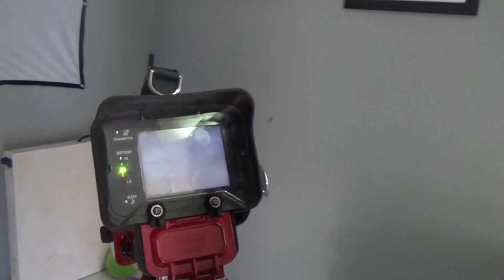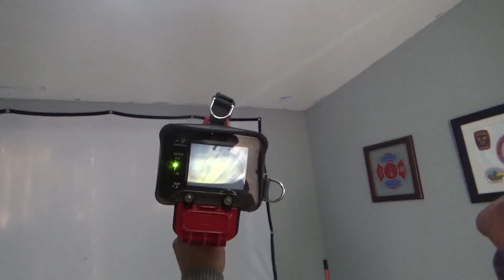Bomberos Independientes en Fresnillo: Más de 5 Años de Labor Humanitaria y Servicios Médicos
La Base de Bomberos Independientes en la colonia Plan de Ayala, Fresnillo, celebra más de 5 años de dedicación en la prestación de servicios esenciales a la comunidad. El director, Rubén Robles, resalta el compromiso de la base, que no solo se especializa en labores de rescate, sino que también cuenta con un dispensario médico para atender las necesidades de salud de los ciudadanos.

Los paramédicos en servicio están capacitados para realizar mediciones como toma de presión, glucosa y oxigenación, así como administrar medicamentos cuando es necesario. En situaciones de emergencia y accidentes, los Bomberos Independientes han colaborado estrechamente con los cuerpos de rescate municipales y estatales, demostrando su compromiso con la seguridad y bienestar de la comunidad. Además, Ruben Omar Robles hace un llamado a la solidaridad ciudadana, invitando a realizar donaciones de medicamentos, ya sean vigentes o caducos, y apoyar con la contribución de aparatos funcionales como muletas o andadores.

La base de Bomberos Independiente se encuentra en la calle 17 de junio #59 en la colonia Plan de Ayala, Fresnillo, y espera el respaldo continuo de la comunidad para seguir brindando ayuda efectiva en momentos críticos.